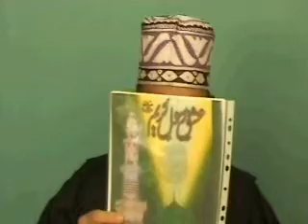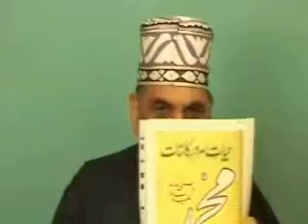waqia ghar-e-saur- Nabi saw higrat from macca to madina part_H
Nabi Saw Higrat-e-Madina With Hazarat Abu Bakar Siddique RA
(Waqia Ghar-e-Saure) Do Not Miss It To Lision More About